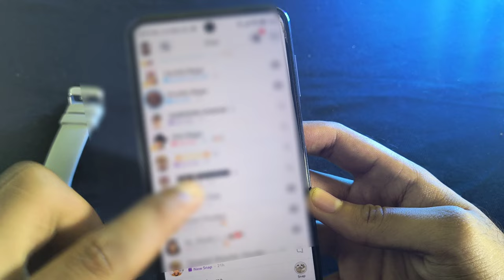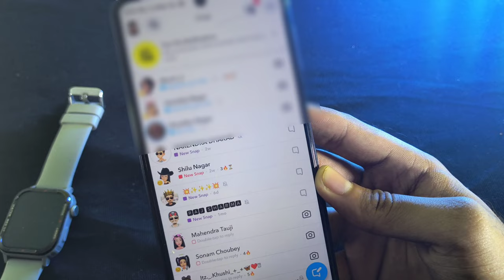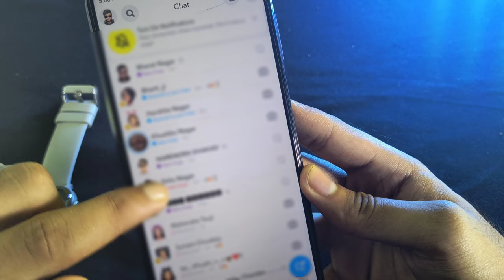Snapchat group delete kaise kare 2024 | How to delete snapchat group i created | Snap group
How To Delete Snapchat Group I Created  Snapchat Group Kaise Delete Kare  Snapchat Group Delete

How to Delete Group in Snapchat | Snapchat par group kaise delete kare

 और साथ ही साथ लाइक , शेयर करना भी न भूले
और आपको कुछ भी समझ में नही आ रहा है तो आप हमें कमेंट भी कर सकते है

Bharat Nagar
From - Kawai Rajasthan ( India )

1. how to delete group in snapchat
2. snapchat par group kaise delete kare
3. how to delete snapchat group i created
4. how to delete snapchat group
5. delete snapchat group
6. how to delete group on snapchat
7. How do you permanently delete a group chat?
8. how to delete group on snapchat permanently
9. how can i delete snapchat group
10. how to delete a snapchat group